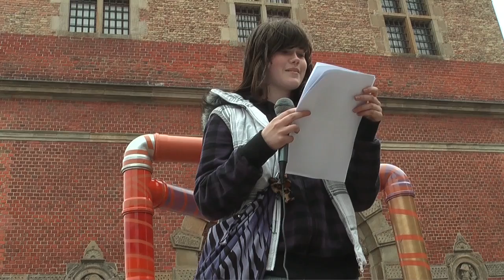ARTour 2016 - tour 09